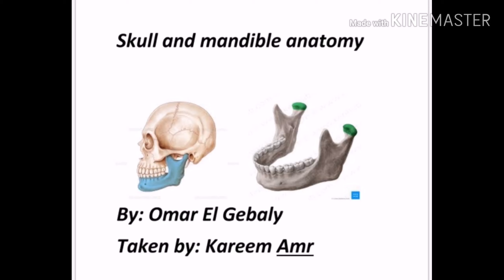Skull and mandible anatomy-Omar El Gebaly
Anatomy practical-faculty of medicine